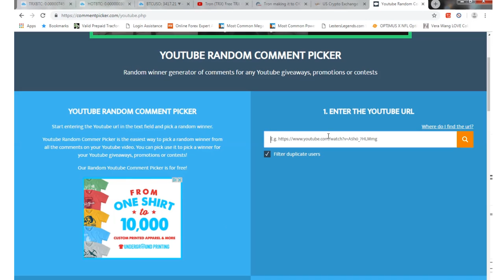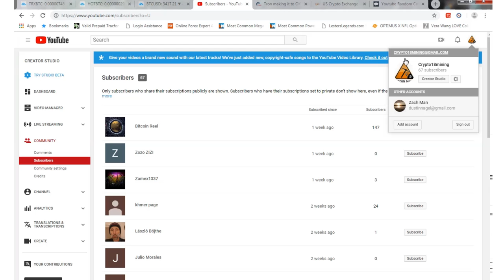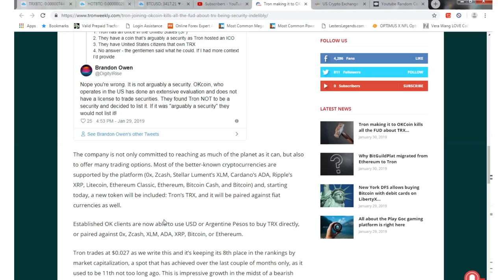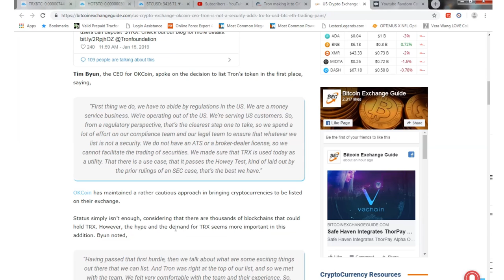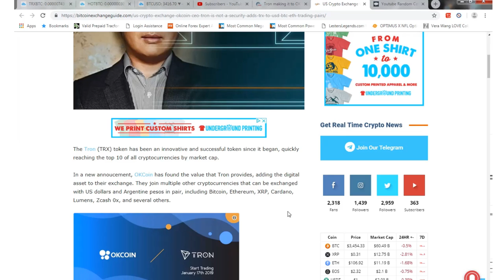Tron (TRX) sorry sound doesnt work posted a new video